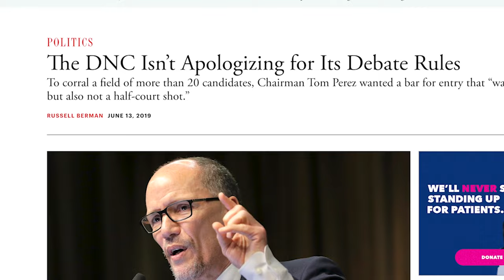Exclusive American Gadfly Clip | Mike Gravel Documentary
ComingSoon is debuting an exclusive clip from the political documentary American Gadfly, which follows a group of teenagers as they run an unconventional presidential campaign for the 89-year-old former U.S. senator Mike Gravel. The documentary is available now on VOD via Gravitas Ventures.